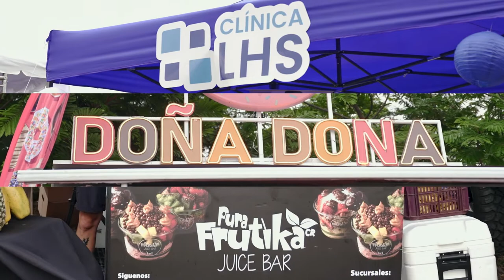Carrera Clásica Coyol 2022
¡Celebramos otro exitoso año de la Clásica Coyol 2022! Esta iniciativa nació para hacer comunidad, conocernos, compartir y generar bienestar para los más de 22 mil colaboradores que trabajan para las empresas instaladas en Coyol Free Zone.

🏃🏃‍♀️Visita la galería de fotos de la carrera en nuestro sitio web